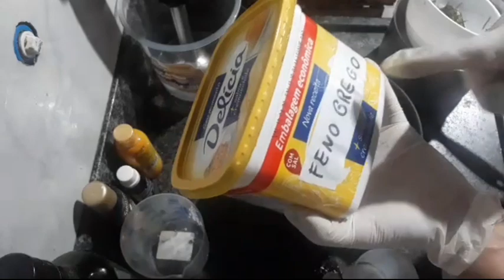SABONETE FACIAL NOTURNO CLAREAR DE MANCHAS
OI PESSOAL  !!
COMO ESTÃO  VOCÊS  ?
ENTÃO  HOJE VAMOS APRENDER A FAZER ESSA MARAVILHA DE SABONETE FACIAL DE BABOSA E ALECRIM
MARAVILHOSO  PRA NOSSA PELE.
ENTÃOVAMOS QUE VAMOS.

LINK DO NOVO CANAL DE CROCHÊ ❤❤

PAGINA DO FACE
ECONOMIA DOMÉSTICA
ENDEREÇO
MARIA MENDONÇA
CAIXA POSTAL 38
CEP 27965025
SÃO JOSÉ DO BARRETO
MACAÉ

MATERIAIS

4 SABONETES DE BEBÊ  ou 500 GR DE BASE

200 GR DE SABÃO DE COCO DE BABAÇU  ARTESANAL

250 GR DE AÇÚCAR

300 ML DE ÁGUA PARA O CHÁ

2 COLHERES DE SOPA DE BABOSA

2 GALINHOS DE ALECRIM  OU 3 COLHERES DE SOPA

1  A 2 COLHERES DE SOPA DE SUMO DE LIMÃO

2 COLHERES DE SOPA DE ÓLEO DE COCO

5 GOTAS DE VITAMINA E  OPCIONAL

1 COLHER DE SOPA DE ÓLEO DE AMÊNDOAS OU DE SUA PREFERÊNCIA

🔺️Transformar Soda escama em líquida 50%
🔺️96 à 99%= dissolve 1kg soda em 1litro e 960 ml de água
🔺️60%= dissolve 1kg da soda em  1 litro e 200mls de água
🔺️70%= dissolve 1kg da soda em  1 litro e 400mls de agua

🔺️No copo medidor, a soda escama é a mesma medida do arroz ou açúcar
🔴 Sol↔️99%
🔴 Escorpião↔️98%
🔴 Indaia↔️60%
🔴 Bel↔️ 98%
🔴Yara↔️70%
🔴 Bradoc↔️98%
🔴 Lipon↔️70%
🔴Elétrica↔️96%
🔴Sansão↔️60%
🔴 Gioca↔️99%
🔴Politriz↔️99%
🔴Rodo↔️99%
🔴Caveira↔️70%
🔴Amália↔️99%

⭕Tabela para uso de soda para 1 litro de óleo
Escama
60% = 290g
70 ou 75% = 250g
96 à 99% = 140g
50% (líquida)= 200ml